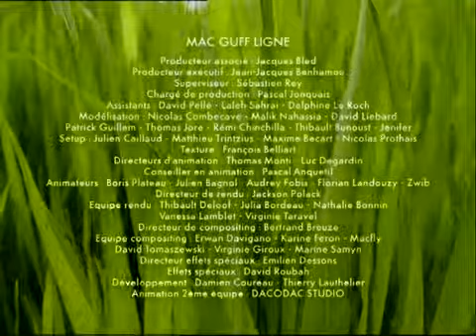minusculo la nuez